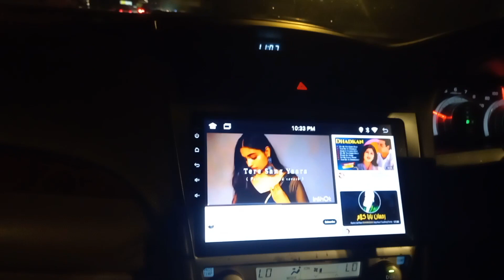Malaysia Road Trip & Traveling To Satia Alam And Klang City From Subang Jaya Kuala Lumpur Malaysia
Malaysia Road Trip & Traveling To Satia Alam And Klang City From Subang Jaya Kuala Lumpur Malaysia || Best Malaysian Highway In World ||

Then see you interesting videos vlogs and
Street food vlogging video so plz guys support my youtube channel.❤️🙏

=Boota Rath=

_Thanks_
_Support_
_Subscribe_
_Boota Rath_